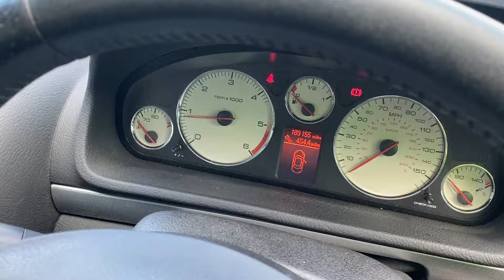Разборка Peugeot - 407, 2.0 (VIN: VF36DRHF89L021412) YP10ERX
Основные характеристики:
Год выпуска: 2010
Двигатель: DYXH4046443
Объём двигателя: 2.0
Тип двигателя: Дизель
Коробка передач: КПП 6-ст.мех.(МКПП)
Кузов: Седан
Смотри каталог запчастей Peugeot - 407 на :
⏰ Режим работы колл-центра:
08:00 – 20:00 – ежедневно

Для наших покупателей:
- бесплатная доставка;